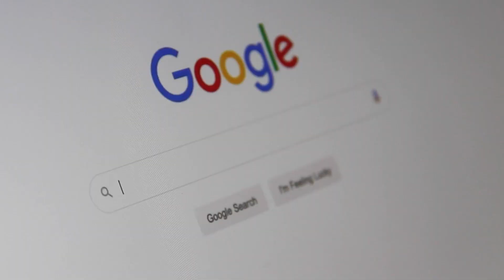ME AMAN4Z4R0N por una HISTORIA DETRAS DEL CORRIDO / Juan Amador Oficial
Todo por contar una historia detrás del corrido: hace unos meses me contactaron para exigirme que eliminara un video que había elaborado sobre un corrido.